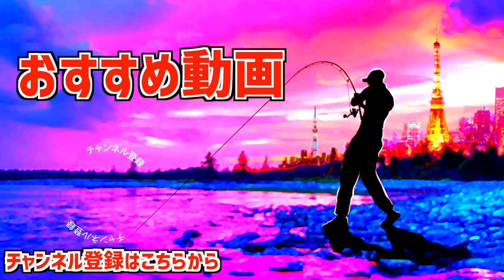【バス釣り】巨大なコイケフルキャストでモリケンリグを試してみると？？【反応ヤバ過ぎ】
バス釣り！巨大なコイケフルキャストでモリケンリグを試してみると？？ハイドアップの大人気ルアーでアレやコレや試してみま〜す
最近お気に入りの巨大なコイケのモリケンリグ！楽しい〜

55アップしか釣れない！デプス「コードネームバス」に巨大バスが襲い掛かる衝撃映像